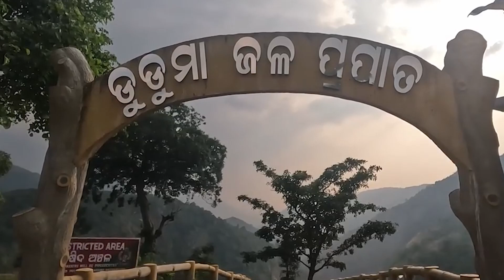//DUDUMA WATERFALL//KORAPUT //ODISHA//ଡୁଦୁମା ଜଳପ୍ରପାତ, କରାପୁଟ, ଓଡ଼ିଶା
* ANTI-PIRACY WARNING * This content is Copyright to SDDFI. Legal action will be taken against those who violate the copyright of the following material presented!
2024.All copyrights reserved with SDD FILMS INDIA)